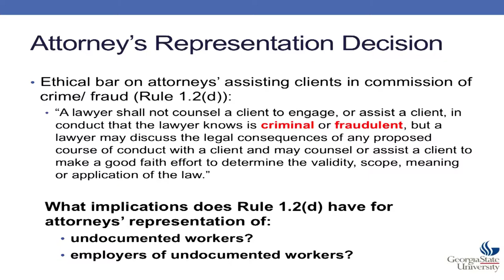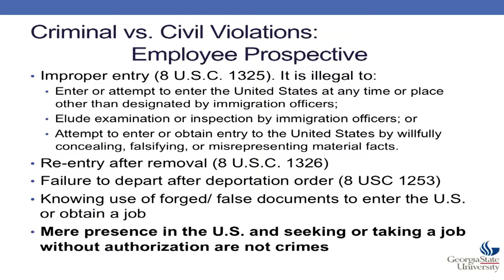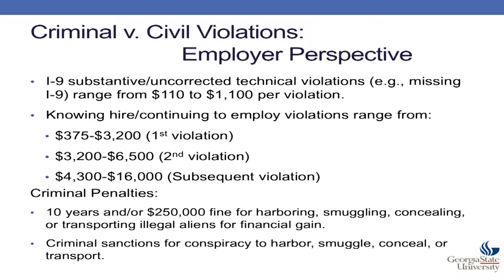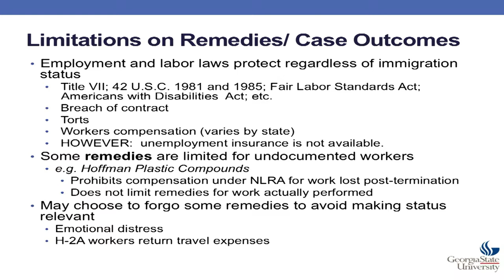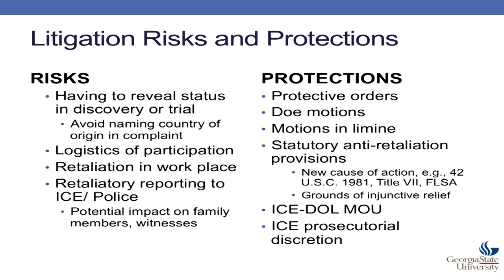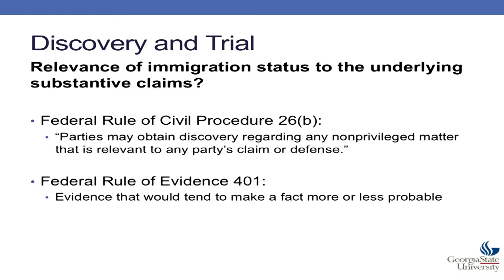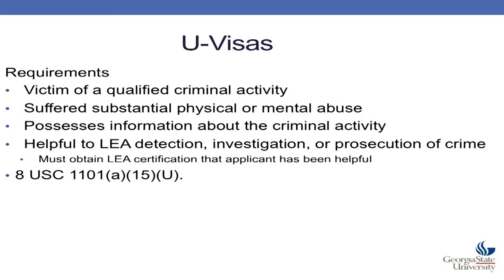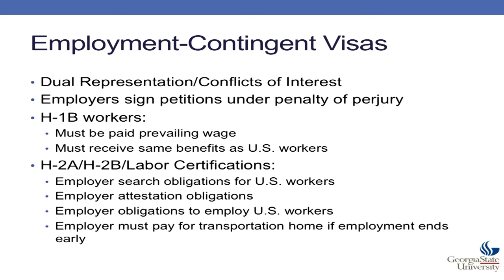Legal Ethics at the Intersection of Immigration and Labor Law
Justice For All: Ensuring Ethical Representation and Access to Justice for Immigrants